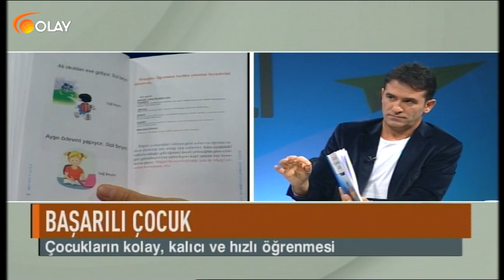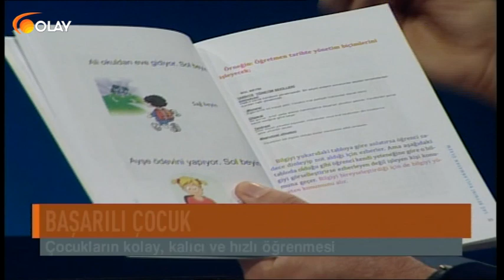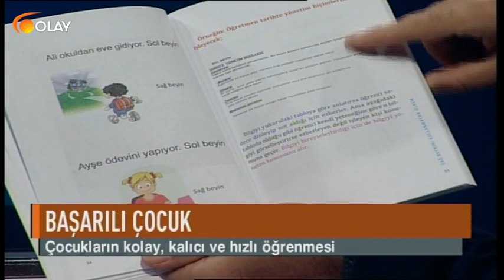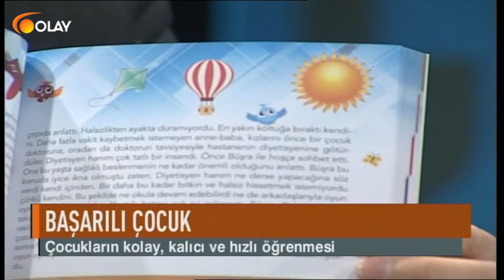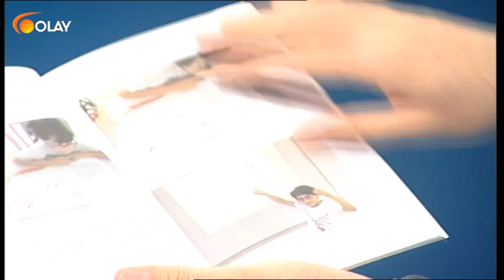Başarılı Çocuk - 03-12-2017